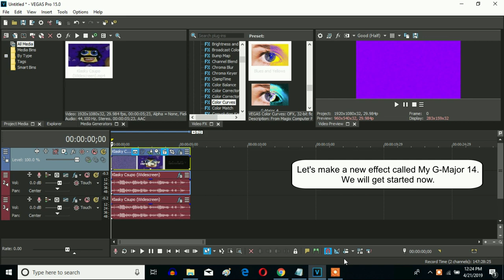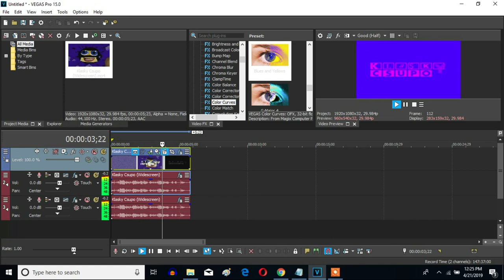How To Make My G-Major 14 On Sony Vegas Pro (New Effect) (A 14,000-Subscriber Special)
Here is a new effect called My G-Major 14, which is for my 14,000-subscriber special.

How To Make My G-Major 14:

VideoFX

1st: Channel Blend - Red Only

2nd: Color Curves - Blues and Yellows (Customized)

AudioFX

(First Track):

1st: IL Vocodex - Clearer

2nd Pitch Shift - One Semitone Up (Customized)

Accuracy (1 low to 3 high):                          2

Apply an anti-alias filter during pitch shift:  Without A Checkmark (Disabled)

Cents To Shift Pitch by (-100.0 to 100.0):   0.0

(Second Track):

1st: IL Vocodex - Clearer

2nd Pitch Shift - Eight Semitones Up (Customized)